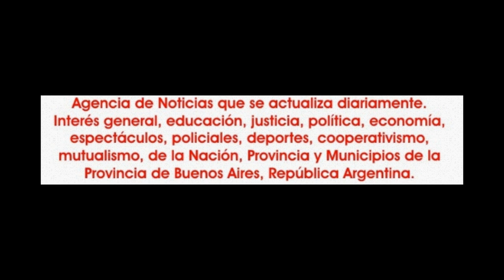2016-06-11. Night of the Stars. Escuela Samira. 10.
El sábado 11 de junio de 2016, Sumaia, Samira y Luna Nahir, presentaron el espectáculo "Night of the Stars", en el auditorio San Rafael, de la ciudad de Buenos Aires, con la orquesta Horus Arab Music; el cantante Mike Hassan, como estrellas invitadas los bailarines Samir Abut y Leandro Ferreyra a quienes acompañaron Aisha y sus alumnas; Shazadi Zenat y sus alumnas; Viviana Paz y sus alumnas; Chloe y Samina; ballet Raks Bayres; ballet Malikat el Hob; Aisha y alumnas; Samira y alumnas; Camila; Farasha; Hanna Hayat y alumnas y las anfitrionas Sumaia, Samira y Luna Nahir. La conducción fue de Leila Carla.
Un escenario que desde muy temprano tuvo público que llegó para ser partícipe de esta propuesta artística que terminó colmando el auditorio San Rafael, para "Night of the Stars".